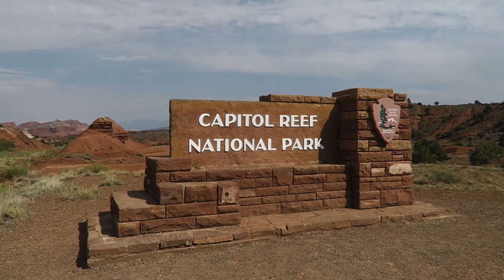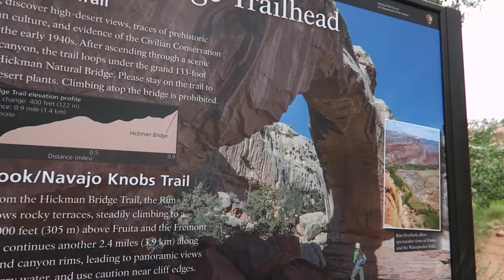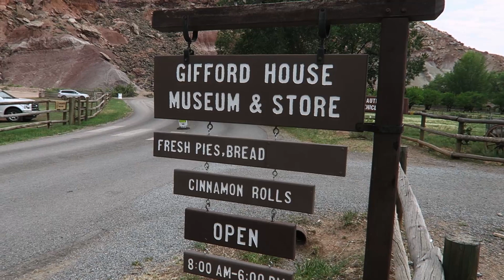HIKE TO HICKMAN BRIDGE!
Hickman Bridge is one of the highlights of Capitol Reef - a large, elegant natural arch in a scenic side canyon far above the Fremont River, surrounded by the great white domes of Navajo sandstone that characterize the national park. It is quite easily reached, by just a 1.2 mile hike from UT 24, and receives a steady stream of visitors, some of whom continue up the linked Rim Overlook Trail, a steeper, 2 mile path that climbs further up the cliffs then heads westwards to a summit at 6,900 feet with panoramic views over the reef and the river valley.

Capitol Reef National Park is a United States National Park, in south-central Utah. The park is approximately 60 miles (97 km) long on its north–south axis but an average of just 6 miles (9.7 km) wide. The park was established in 1971 to preserve 241,904 acres (377.98 sq mi; 97,895.08 ha; 978.95 km2) of desert landscape and is open all year with May through September being the highest visitation months.

Located partially in Wayne County, Utah, the area was originally named "Wayne Wonderland" in the 1920s by local boosters Ephraim P. Pectol and Joseph S. Hickman. Capitol Reef National Park was initially designated a National Monument on August 2, 1937 by President Franklin D. Roosevelt in order to protect the area's colorful canyons, ridges, buttes, and monoliths; however, it was not until 1950 that the area officially opened to the public. Easy road access only came in 1962 with the construction of State Route 24 through the Fremont River Canyon.

The majority of the nearly 100 mi (160 km) long up-thrust formation called the Waterpocket Fold—a rocky spine extending from Thousand Lake Mountain to Lake Powell—is preserved within the park. Capitol Reef is the name of an especially rugged and spectacular segment of the Waterpocket Fold by the Fremont River. The park was named for a line of cliffs of white Navajo Sandstone with dome formations—similar to the white domes often placed on capitol buildings—that run from the Fremont River to Pleasant Creek on the Waterpocket Fold. The local word reef refers to any rocky barrier to land travel, just as ocean reefs are barriers to sea travel.

3948 3rd St S #348